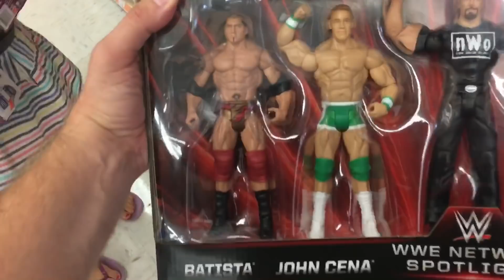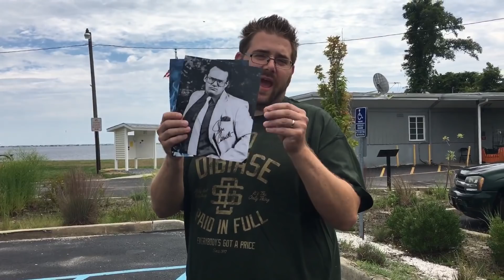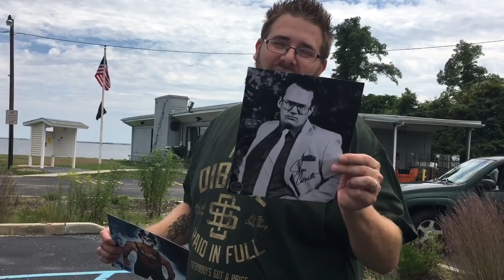OUR POOL EXPLODED! TOYSRUS SHOPPING GOES RIGHT! FAN MAIL CANDY CHAOS!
Grim reacts to his crazy heel wife freaking out over the pool filter being broken, shopping at toysrus with his kids and buying awesome new toys, plus unboxing fan mail and candy in this hilarious fun happy family daily vlog!